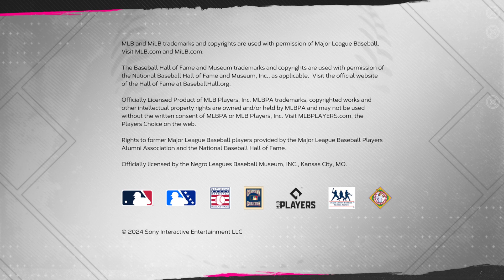Little Tribute To My Favorite Catcher of All Time, Travis d'Arnaud!